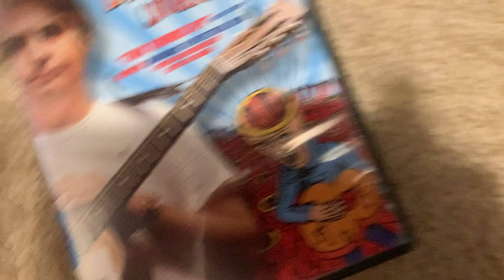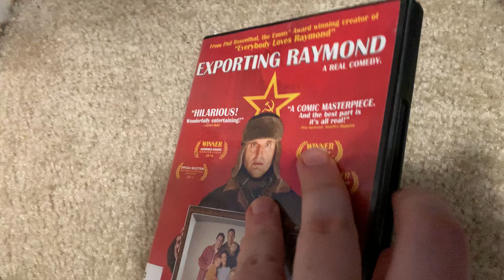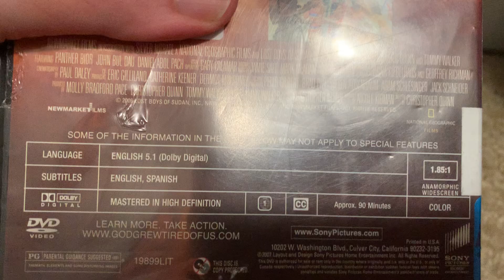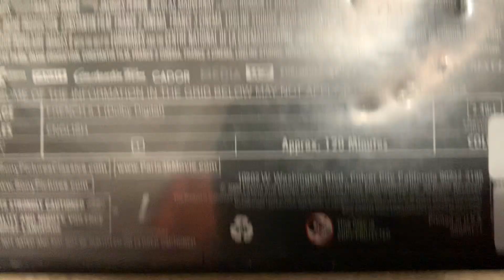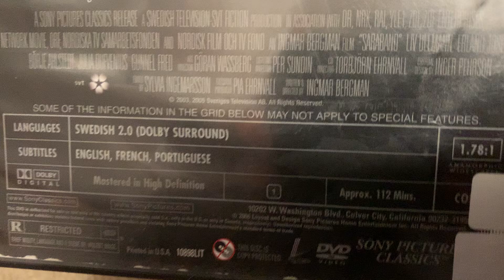Movies I Borrowed From The Library on 9/26/24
I got 8 Different Movies from the Library Today